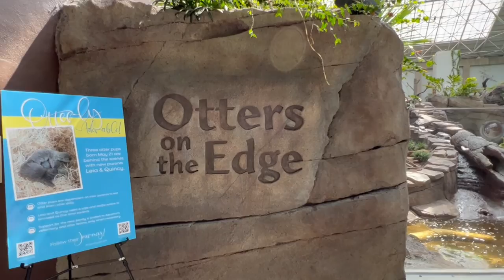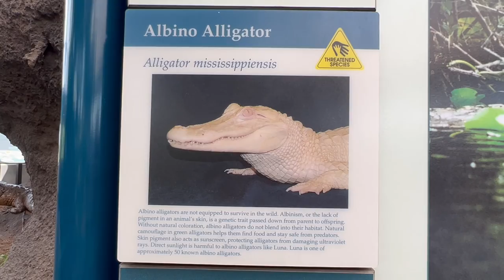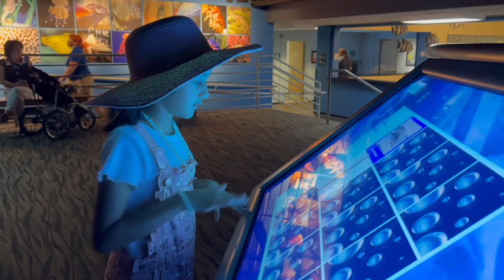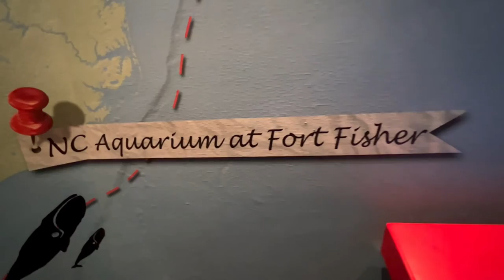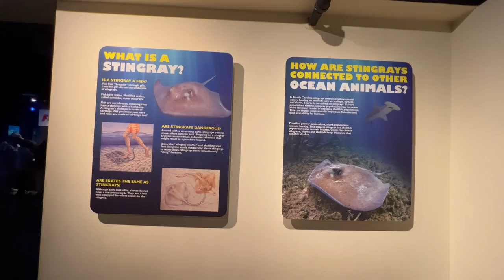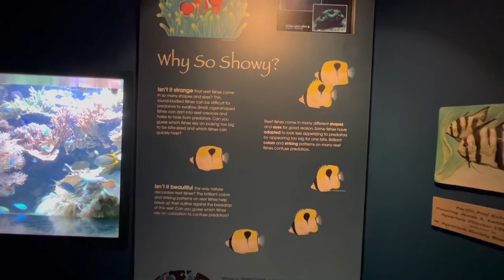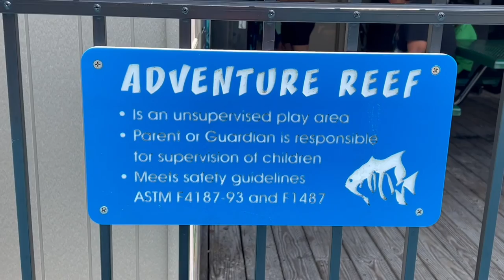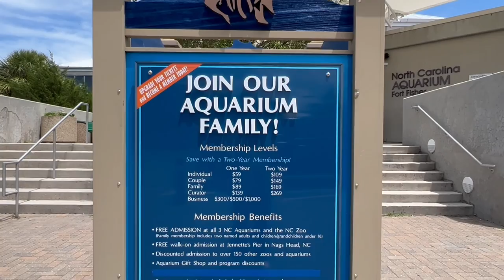NC Aquarium at Fort Fisher | Full Tour | North Carolina | Visit To The NC Aquarium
This video shows a tour of North Carolina Aquarium at Fort Fisher.